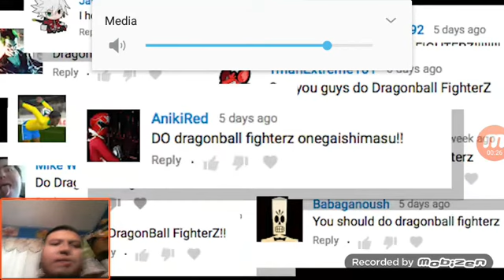React to Honest Game Trailers: Dragon ball fighterz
I wonder how he going to pronounce the game title